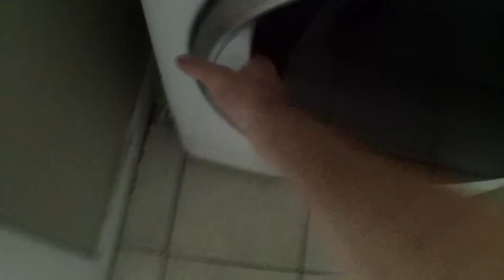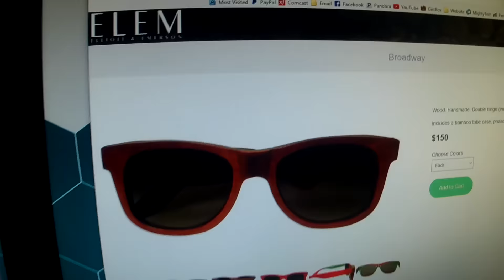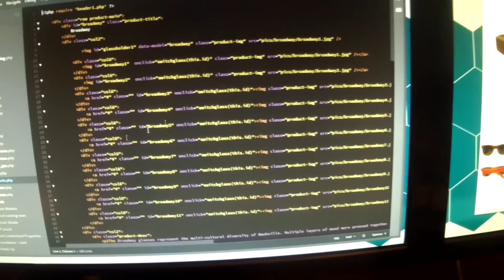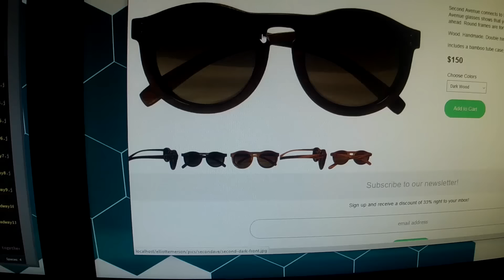The Haircut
Haircut by Dalton Stephens at Tangles Salon in Mt. Juliet, TN.

Music "Show Your Love" by Otis McDonald

Vlog #3 Getting a hair cut and working on some website development.

Elliott Wittstruck
Nashville, TN